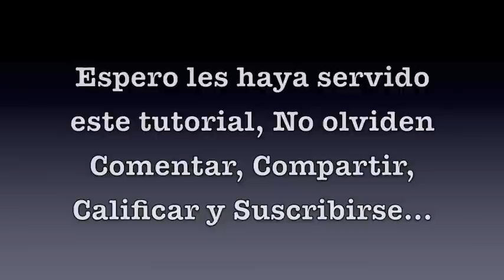DIY Repara tus Zapatos tu misma en Casa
Hola, con todo respeto les aclaro que en ningún momento he hecho este video con la intención de que los zapateros se queden sin empleo, lo hice por mi propia experiencia ya que vivo en un país en el que aunque algunas personas no lo crean, encontrar un zapatero o alguien que haga arreglos es una odisea, No he dicho que sea profesional en arreglo de calzado ni nada y No creo que porque yo comparta una idea de este tipo alguien vaya a quedar sin trabajo, para la muestra un botón: Yo soy Maquilladora profesional , trabajo en eso y en mi canal también comparto y enseño a maquillar y no creo que por eso me vaya a quedar sin trabajo... Estamos en este mundo para COMPARTIR lo poco o mucho que sepamos, al menos ese es mi lema...Muchos saludos...Katty

Besotes

Katty ;)